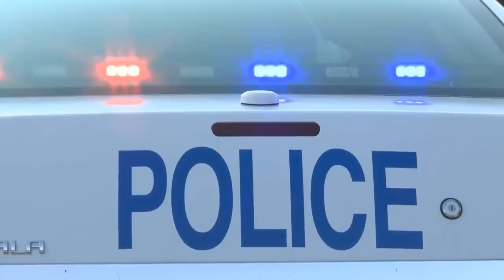USAF Security Forces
here is a video i put together showcasing the united states air force rate security forces or SF

SONGS
1. Battleme: Touch
2. Linkin park: New divide